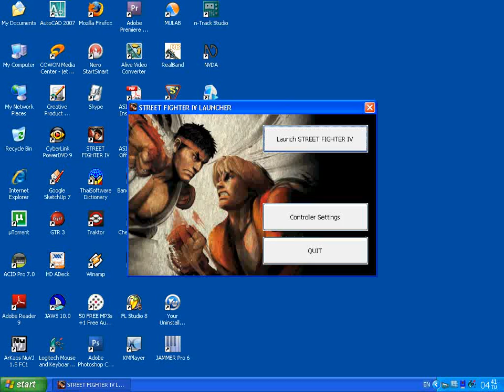street fighter 4 pc zangief playthrough part1/2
this is first time i play street fighter 4 with joy analog i'm not a pro gamer but want to prove my skill give me a comment for good fight for next video form street fighter 4